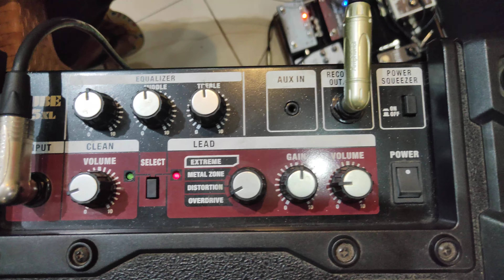Qc Dulu Roland Cube 15xl sebelum Kirim Ke Customer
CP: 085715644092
Bukalapak: Yhuliant Musik Shop
Tokopedia: Yhuliant Musik
Shopee : Yhuliant Musik
Kaskus : Yhuliant Musik
OLX : Yhuliant Musik Shop

West Jakarta
-Music Shop
-Home Recording
-Lesson Guitar
-Session Player